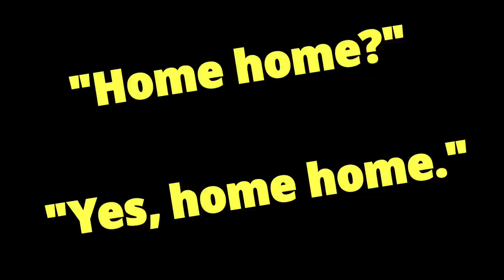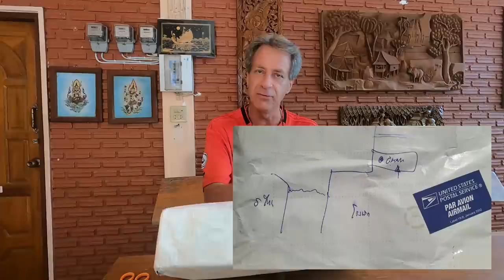"Home home?" "Yes, home home!" (A Double Unboxing in Mae Sot, Thailand)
A mystery package arrived unexpectedly on this day. It was a box from Armando, the same kind viewer from the United States who sent me the GoPro Hero 7, which I've used practically every day since it arrived.

Armando gave me a clue about what might be inside this new package, but he didn't tell me exactly what it was. So, it was as much a surprise to me as it will be to you when I finally got this box open.

I say this package arrived unexpectedly because I had no idea it was about to be delivered. I knew the box was in Thailand, but there were no details beyond that. It seemed to have gotten stuck in Bangkok and then didn't move forward for a long time. I was still waiting for a notification that it had left Bangkok, a notification that never came.

And on this day, I was actually expecting a package of my own - a small item I had ordered from Lazada. As it turned out, it ALSO arrived, and I got to enjoy a rare double unboxing.

Huge thanks to Armando from Planet Doug.

MESSAGE FROM THE CYCLING CANADIAN:
Thanks for checking out this video. I am the Cycling Canadian (AKA Planet Doug), and I'm making videos about my life experiences, thoughts, and occasional travels. Whether I’m on the move or staying in one place for a bit, I tend to have a somewhat low-budget lifestyle, staying in simple guest houses and spending my time exploring on foot or sometimes on a scooter or bicycle.

I've posted written journals from selected previous trips on my website along with some photographs. The website is also called The Cycling Canadian, and this link will take you there

📸 GEAR LIST 📸
Main Lens: Panasonic Lumix  G-Vario 12-60 f3.5-f5.6
2nd Lens: Olympus M-Zuiko 12mm f2
Secondary Camera: Panasonic Lumix LX10
🎥 Action Cam: GoPro Hero 9 Black
🎥 Action Cam: GoPro Hero 7 Black
🎥 Action Cam Scooter Mount: RAM Mount
GoPro Grip: Jaws Flex Clamp
GoPro Cafe: Ulanzi G9-4
GoPro Cage: Ulanzi V2
🎤Microphone: Rode Wireless Go (1st gen)
Tripod: Sirui 3T-35K
📱Smartphone 1: Samsung Galaxy Note 10 Plus
📱Smartphone 2: Xiaomi Redmi Note 9 Pro
Editing App: PowerDirector for Android

This video was shot on the GoPro Hero 9 Black.